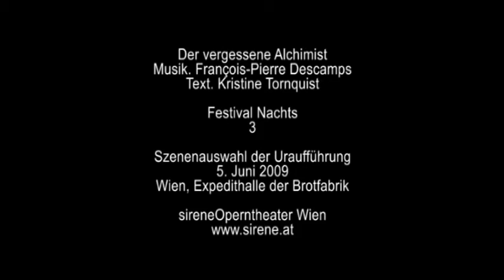sirene 2009 - Festival Nachts - 3 - Der vergessene Alchimist - François-Pierre Descamps - Trailer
Musik. François-Pierre Descamps
Text. Kristine Tornquist nach Leo Perutz

Ausschnitte aus der Urauführung
26.Juni 2009
Wien, Expedithalle der Brotfabrik
sirene Operntheater Wien
9 Opern in 9 Wochen

Dirigent: François-Pierre Descamps
Regie. Kristine Tornquist
Bühne. Jakob Scheid
Kostüm. Markus Kuscher
Licht Edgar Aichinger

Rabbi Löw (Sprecher) : Dimitrij Solowjow
Kaiser Rudolf II : Rupert Bergmann
Mordechai Meisl : Johann Leutgeb
Philipp Lang : Petr Strnad
Jakobus van Delle, Hofalchimist : John Sweeney
Brouza, ehemaliger Hofnarr : Raimund Klebel

ensemble_online :
Flöte. Birgit Boehm
Klarinette. Reinhold Brunner
Harfe. Angela Radanovics
Violine. Johannes Dickbauer
Viola. Jacqueline Kopacinski
Violoncello. Nikolay Gimaletdinov
Kontrabass. Tibor Kövesdi
Schlagwerk. Berndt Thurner

Das sirene Operntheater bringt mit dem Festival „Nachts von 22. Mai bis 18. Juli einen Roman auf die Bühne. 9 Wiener Komponisten vertonen in 9 Episoden Leo Perutz´ Roman „Nachts unter der Steinernen Brücke. In nur einer Woche werden die einstündigen Kammeropern spontan und leichtfüssig in der grossen denkmalgeschützten Expedithalle der Brotfabrik in Szene gesetzt. Leo Perutz versammelt in seinem Roman Mythen aus der Geschichte seiner Geburtsstadt Prag und eröffnet so einen Gedankenraum zwischen Realität und Fiktion. Seine Erzählungen verzichten darauf, die dokumentierten Wirklichkeiten der Geschichte bei ihren Namen und Zahlen zu nennen, der Autor folgt vielmehr seiner eigenen Mythomanie und hält kollektive Geschichten der Vorstellung und Erinnerung fest, die unzerstörbar sind und unendlich fortgesetzt werden können, über alle harten historischen Fakten hinaus. Kaiser Rudolf II. treibt die Geschichten dieses Romans mit seiner Sammelleidenschaft voran und so wird seine Wunderkammer zu einem wiederkehrenden Bezugspunkt. An jedem Premierenabend einer Wunderkammer-Oper wird daher auch eine „Ausstellung eröffnet. Gezeigt werden neun verschiedene Sammlungen, die Künstlerinnen, Künstler und, nicht zufällig, auch eine Historikerin angelegt haben und fortführen. Die gesammelten Dinge bilden ein kreatives Archiv, einen Schauplatz der Obsessionen und wollen dabei doch auch historische Ordnungen schaffen. Die ausgestellten Sammlungen geben dabei Weltbilder wieder und eröffnen Einblicke in kreative Prozesse. Sie sind individueller Ausdruck jeder Berührung mit der Gesellschaft, stellen den Anschluß zwischen individueller Projektion, aufgeklärter Welterfassung und modernen Konsumwelten her.